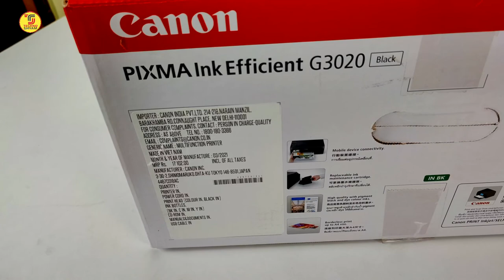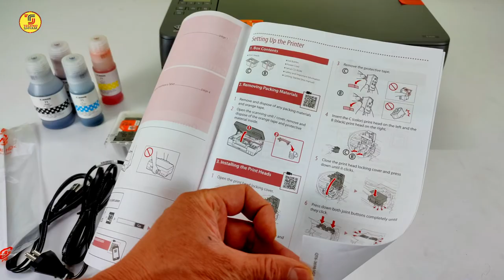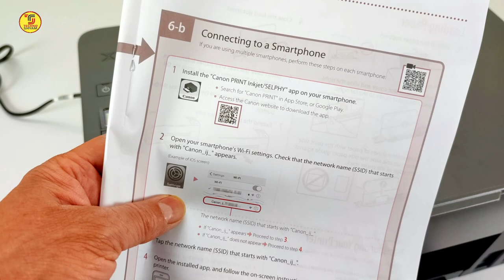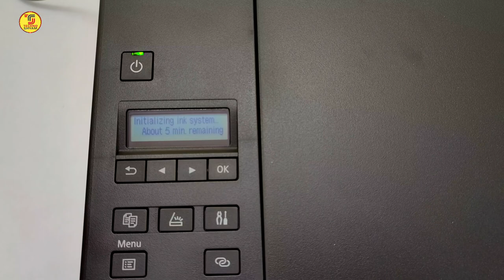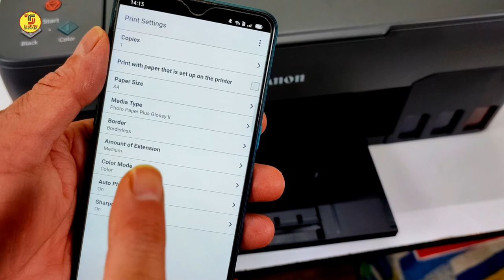Canon PIXMA G3020 Ink Tank Wireless Printer | Unboxing And Review In Hindi | Best Printer For Home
Canon PIXMA G3020 All-in-One Wi-Fi Ink Tank Colour Printer
Canon 71 B/C/Y/M Ink Bottles

This video is all about best printer for home use. Canon PIXMA G3020 ink tank wireless printer is the best printer in India 2023. In this video I am doing Canon PIXMA G3020 ink tank wireless printer unboxing and review in Hindi. PIXMA G3020 Easy Refillable Ink Tank, Wireless, All-In-One Printer for High Volume Printing Designed for high volume printing, this affordable wireless 3-in-1 printer combines low-cost printing with easy wireless setup and convenient maintenance. Print, Scan, Copy ISO standard print speed (A4): up to 9.1 image per minute black / 5.0 image per minute colour Wireless LAN, Mopria, AirPrint, Direct Wireless   Recommended print volume: 150 to 1500 pages.
🔴 - Best Hand Picked Items for You-Check Fast
THINGS YOU NEED TO KNOW
TECHNO SHYAM SOCIAL
My GADGETS ( Mic, Camera Etc.):
My Gaming/Editing PC Specification
Processor: AMD Ryzen 5 3500
Mother Board: MSI B450M PRO-VDH MAX
RAM 16 GB: Corsair Vengeance LPX 8GB DDR4 3000 2No.
Graphics Card: GALAX GeForce GTX 1660
SSD: Western Digital WD Green 240 GB 2.5 inch
PC Cabinet: Antec NX310 Mid-Tower ATX Computer Cabinet
Power Supply SMPS: Gigabyte GP-PB500 500W
Operating System: Windows 10 64 Bit
UPS: APC Back-UPS BX600C-IN 600VA
Hard Disk: Western Digital WD10EZEX 1TB
Keyboard & Mouse: Logitech MK270r Wireless Combo
Cabinet Cooling Fan: DEEPCOOL RF120
CPU Cooling Fan: DEEPCOOL GAMMAXX 400 PRO
Monitor: BenQ 27 inch
Please give your valuable feedback.